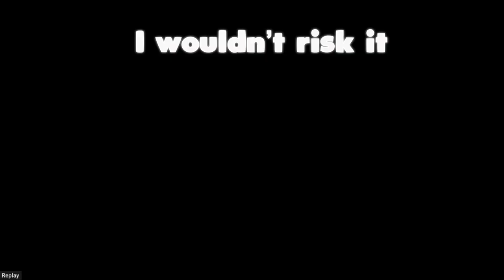NEW TOXIC BEST POINT GUARD BUILD in NBA 2K20 | Legend Playmaking Shot Creator Wagered me for $5000